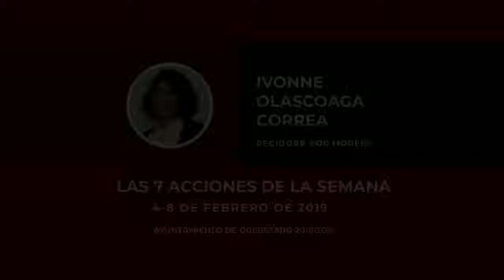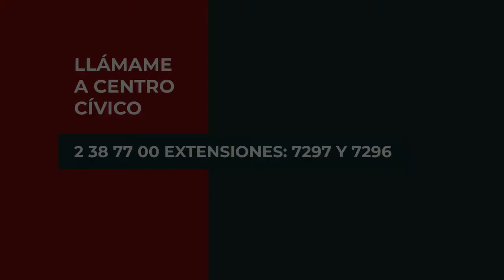Acciones de la Semana (4-8 de febrero de 2019)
Estas son algunas de las acciones que realicé como Regidora de Morena en el Municipio de Querétaro del 4 al 8 de febrero de 2019.

➡️ Nos reunimos funcionarios públicos para dar seguimiento a las solicitudes de los artesanos indígenas del CEDAI.
➡️ Realicé un recorrido junto con los vecinos de la colonia "Los Fresnos" y recogí sus necesidades.
➡️ Le presente al Delegado del Centro Histórico el anteproyecto que estoy impulsando respecto a las líneas de intervención en el barrio "El Tepetate".
➡️ De visita en el Mercado de El "Tepetate", pregunté a los comerciantes el porqué no estaban trabajando dentro del mercado y si cambió la dimensión de sus locales nuevos.
➡️ Me visitaron integrantes del Centro de Orientación e Información de VIH/SIDA A.C. y me hicieron varias peticiones.
➡️ Comenzaron los trabajos de limpieza de terrenos en la colonia San Pablo.
➡️ Recibí la petición de otra asociación del Pueblo de Carrillo Puerto sobre el estatus de un predio ubicado en "Santa Anita".